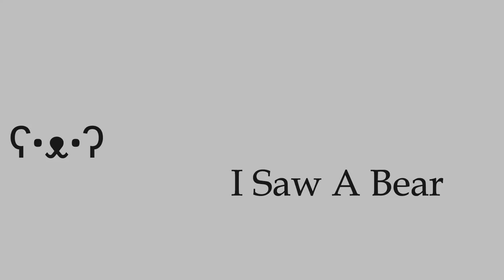Saving A Stolen Tank - Foxhole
No Crane? (no crane working) No problem!

Like and Sub for more Janky gameplay